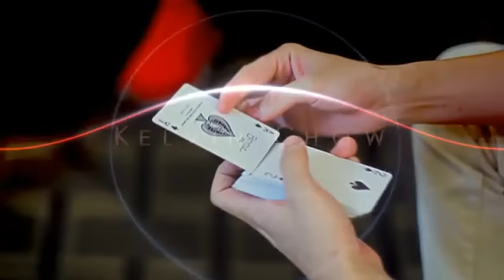Alter Instant Streaming Video